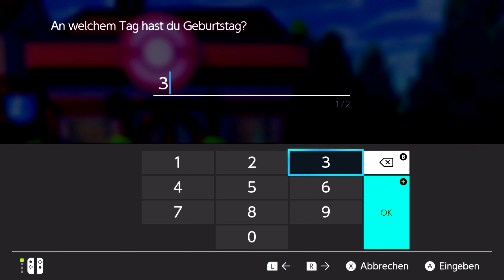Pokémon Schwert 💥 004: Erst einmal die Stadt erkunden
Pokémon Schwert [4k]

💥 Pokémon Schwert | Nintendo Switch Gameplay German | Let's Play Deutsch

Entwickler: Gamefreak
Publisher: Nintendo